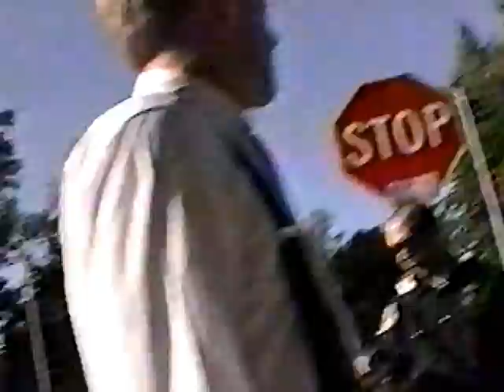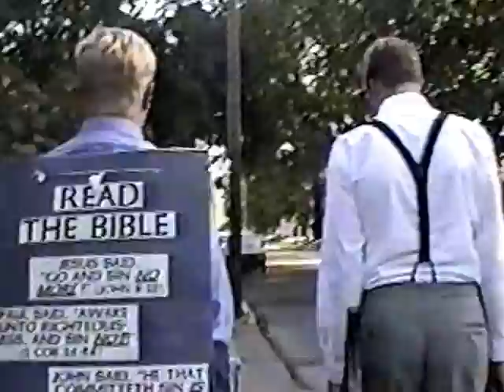Jim Gilles, John & Ellen Duncan University of Evansville Oct. 1, 1998